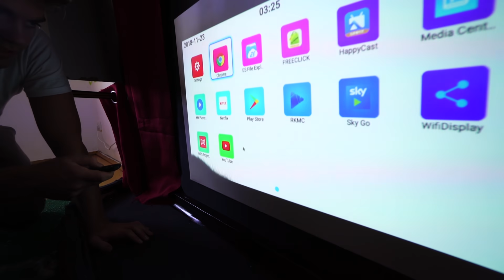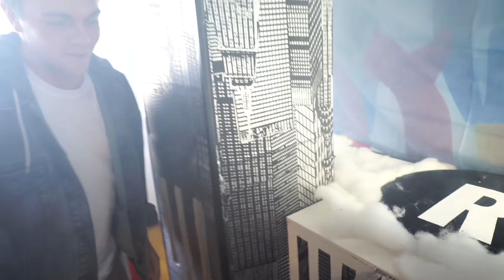Wir bauen das erste KINO für KATZEN der WELT! 📽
Wir haben im PIMP MY VILLA Part 2 ein KINO für unsere Katzen gebaut! 🎁

🛠 WERKZEUGE
📹 Meine Kamera*
💻 Mein Laptop*
✂️ Unser GEHEIMTIPP fürs SCHNEIDEN*

ℹ *Wer Produkte über meine Links einkauft, unterstützt mich. Amazon zahlt mir dafür eine kleine Provision aus. Der Preis bleibt dabei exakt der Gleiche für euch. Danke 🙏